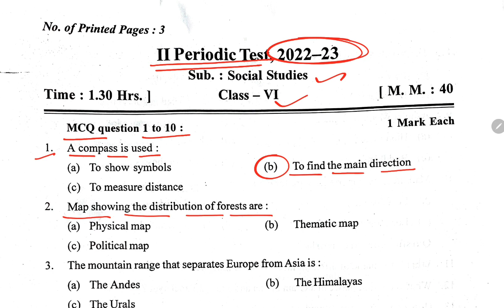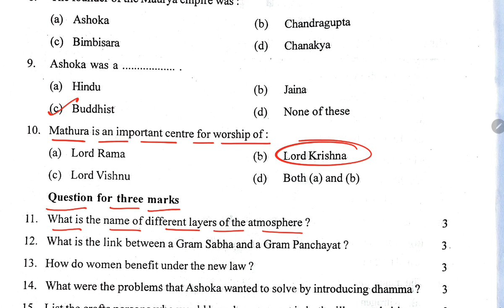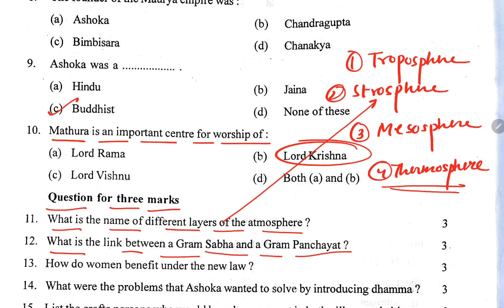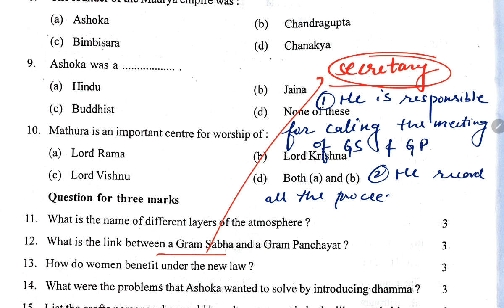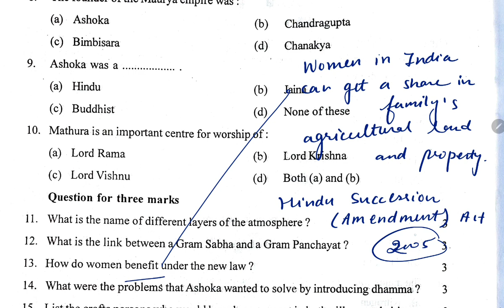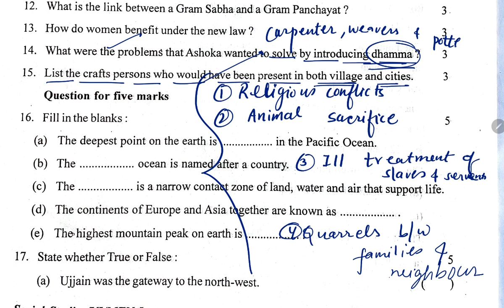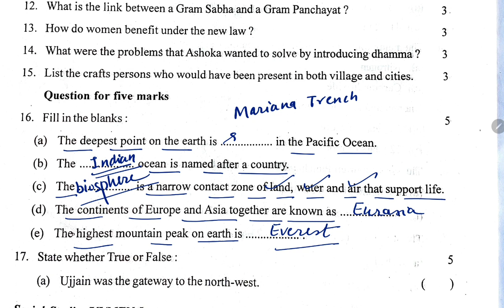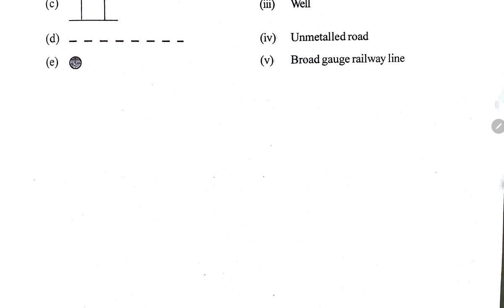Class-6 SST (Social Studies) / PT-2 Sample Question Paper of PERIODIC TEST-2 For KV Students